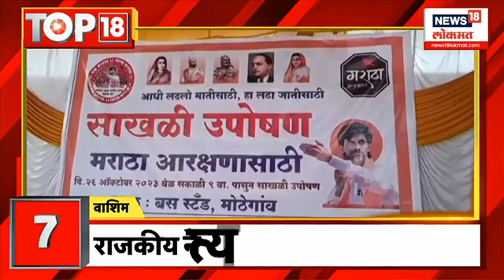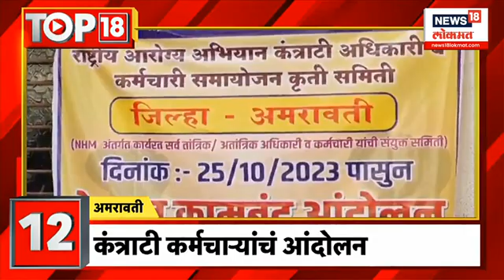Top18 News : दापोली साई रिसॉर्ट प्रकरणी जयराम देशपांडेंचा जामीन अर्ज कोर्टाने फेटाळला | Marathi News